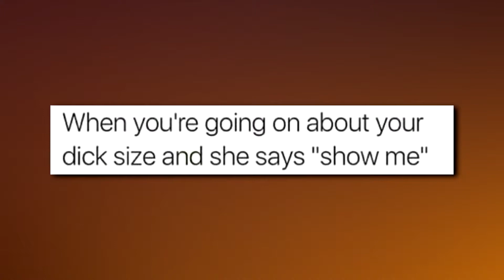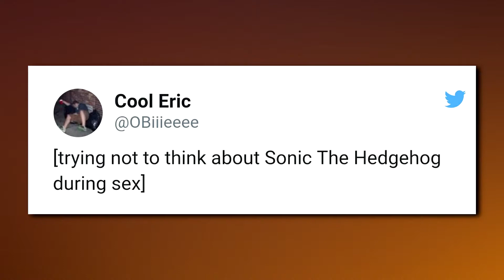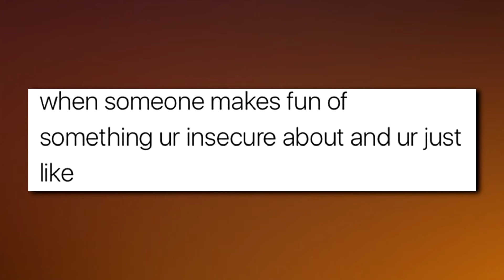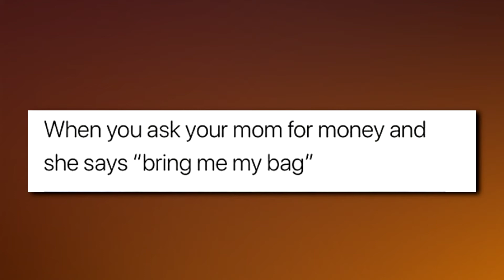Humor Dose (EP-2)